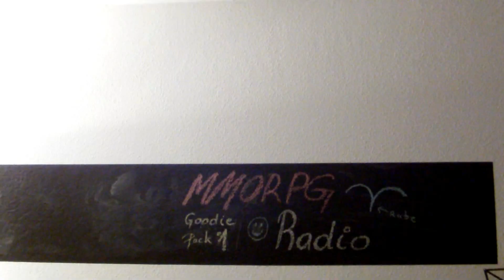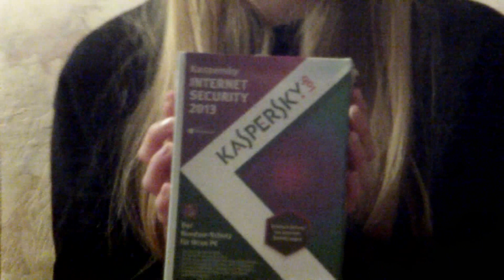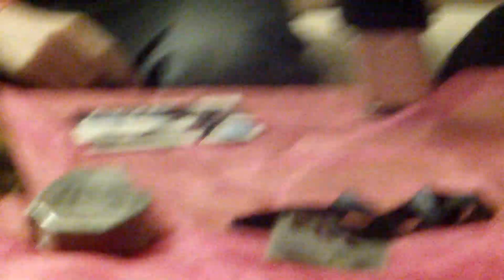ChiChi wills wissen - Gewinnspiel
UPDATE2: Das Gewinnspiel ist beendet und gewonnen hat Wurstschnecke!

UPDATE: Gewinnt, indem ihr auf unserer Facebook-Seite bekannt gebt, warum ihr die Preise verdient habt!!!
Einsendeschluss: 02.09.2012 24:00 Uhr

Es gibt was zu gewinnen: Im Video oben werdet ihr informiert, was ihr gewinnen könnt. Schaut euch an, wie ChiChi und Deathwolf einen haufen Kram für euch bereit legen und sich hin und wieder uneinig sind.
Die Sendung fand am 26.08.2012 statt.